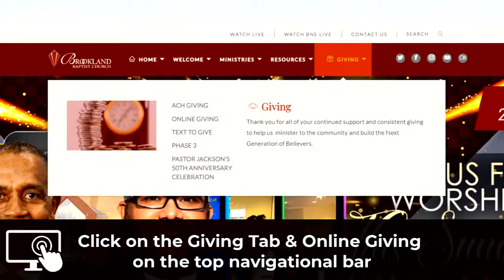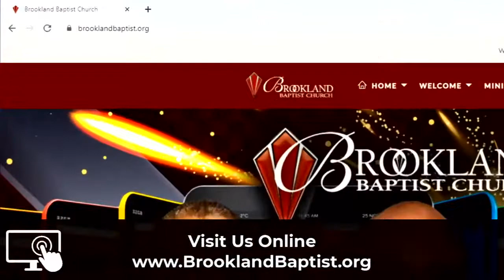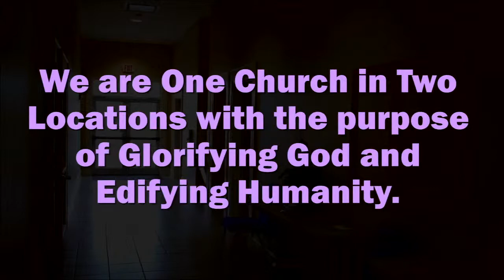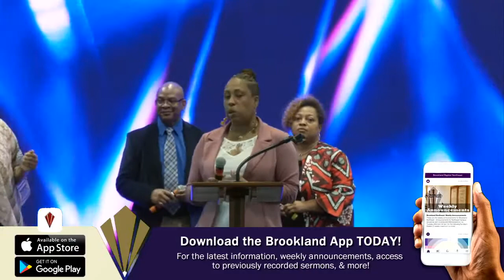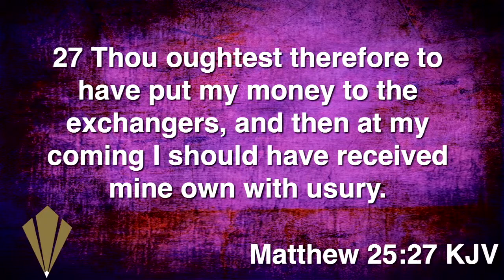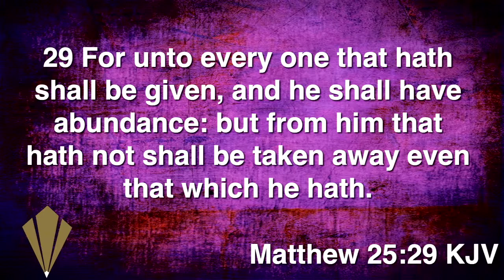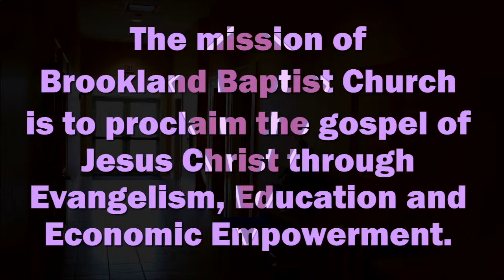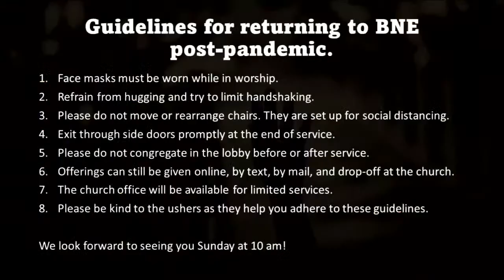10 AM Online Worship Service - (Taking Away The Talents - Matthew 25:26-29 KJV)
Brookland Baptist Church Northeast - LIVE